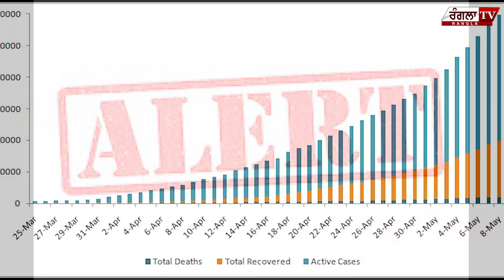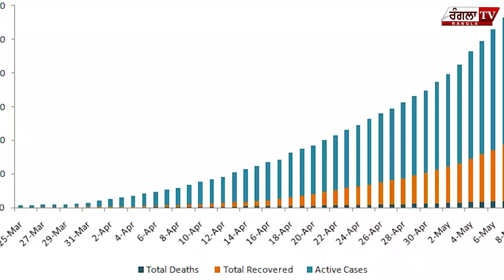ਕੀ ਫੇਰ ਲੱਗੂਗਾ ਲੋਕਡੌਨ